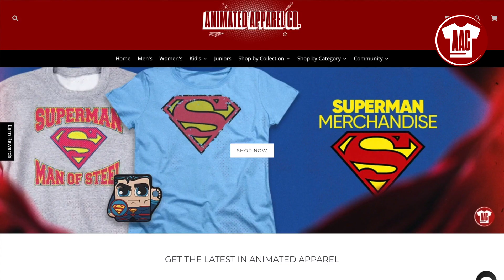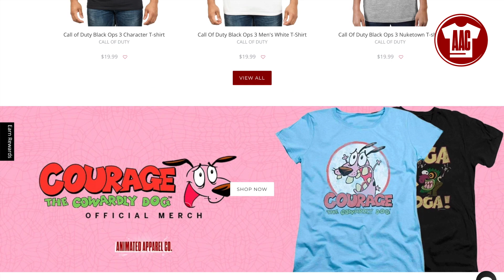Spider-Man No Way Home Rumors | Spider-Man No Way Home Movie Updates | Spider man No Way Home Leak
It has been rumored that Spider-Man 3 and 4 may be secretly filming back to back. Marvel has done this before and it may make perfect sense considering the number of characters and the story it will contain. Are you excited for this epic Spider-Man collab? Let us know what you think of the recent Spider-Man 3 & 4 rumors and updates in the comments!

FOLLOW AAC on Social Media and JOIN THE COMMUNITY